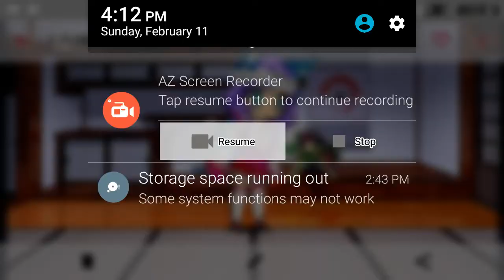Funny and first time